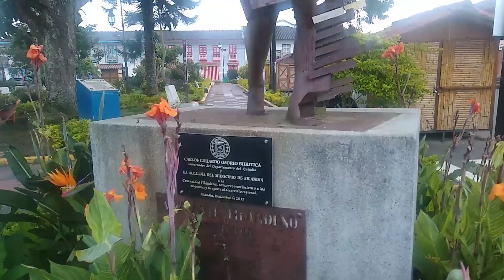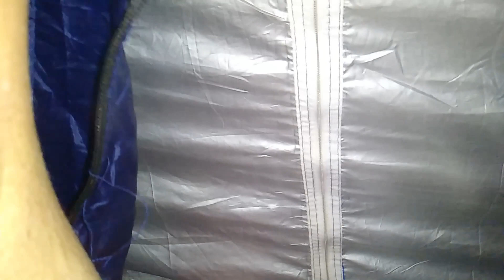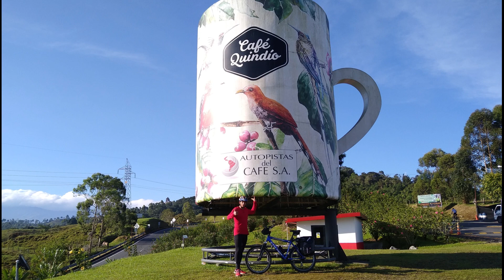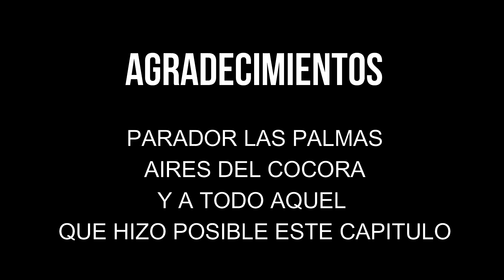Vlog #15 Superamos la Meta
Gracias Dios por permitirme lograr alcanzar esta meta que veía tan difícil
cuando quieres alcanzar algo simplemente empieza.